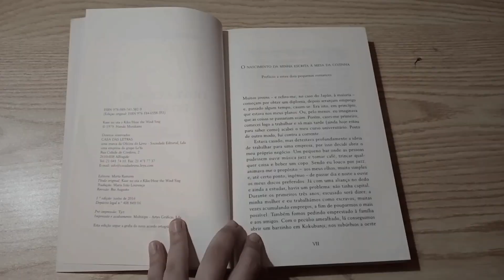"Agonia - (I)mobilidade"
Curta metragem criada no âmbito da unidade curricular "História do Cinema"